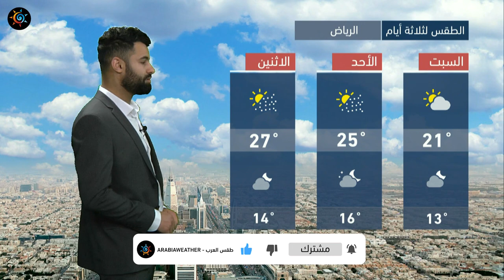طقس العرب - السعودية | النشرة الجوية الرئيسية | الجمعة 26-2-2021